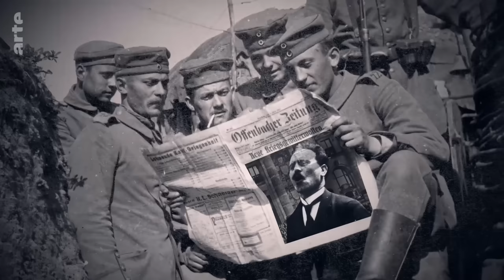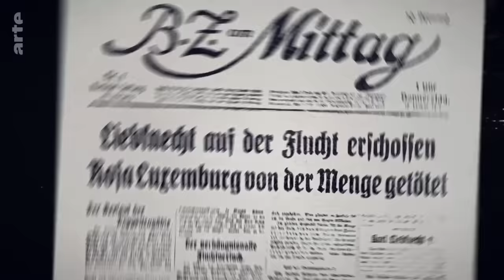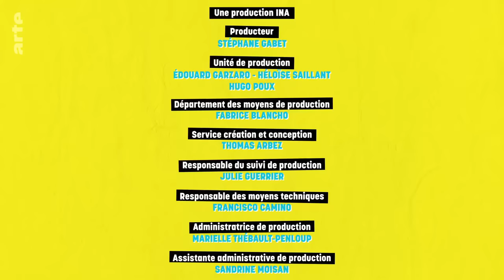Rosa Luxemburg vs Friedrich Ebert | Duels d'Histoire | ARTE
Pourquoi la figure de la socialiste révolutionnaire Rosa Luxemburg continue-t-elle de briller tandis que Friedrich Ebert, social-démocrate, président de la République de Weimar, incarne encore le traître à la cause du peuple allemand ?